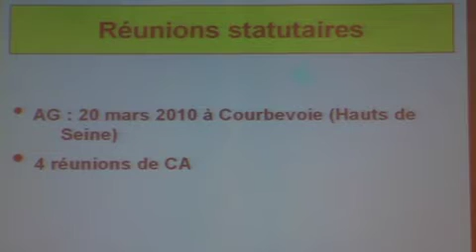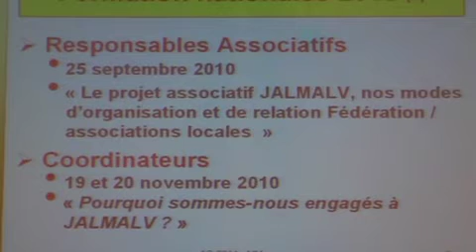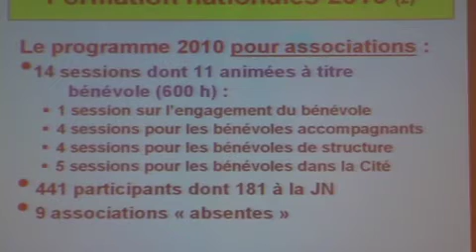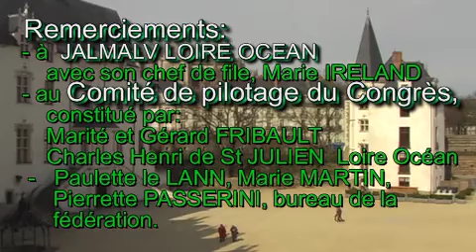Mars 2011 - Congrès JALMALV CARQUEFOU - [France]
«L'accès aux soins palliatifs et à l'accompagnement : quelle réalité aujourd'hui ?»

©Copyright : Fédération JALMALV